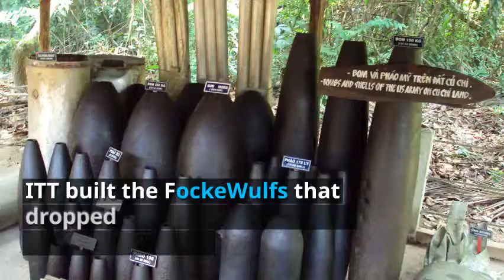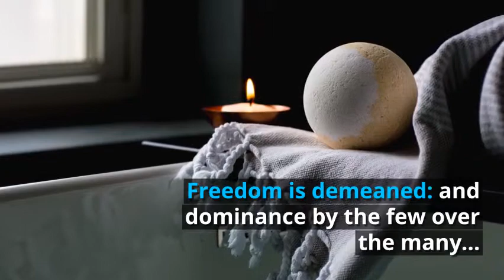FOCUS - 007 -Trading with The Enemy by Charles Higham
Article Title: Skull&Bones, Antony Sutton, and Bankrolling The Enemy
(Link to full article below)

LIVE - Daily Videos on Facebook: ... Topics listed below ...
Graham William Hendrey & The Academy of Language Therapy & Life Coaching

Book us for educational walks & talks.